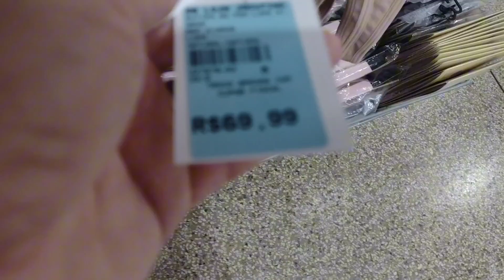Coloquei cílios pela primeira vez o que achei + meu óculos ficou pronto!!!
vlog do meu sábado , espero que gostem. deixe seu joinha. me sigam também no Instagram @ro.rosana.76